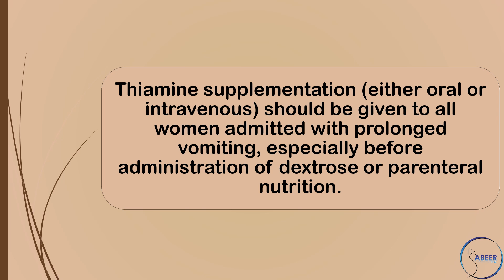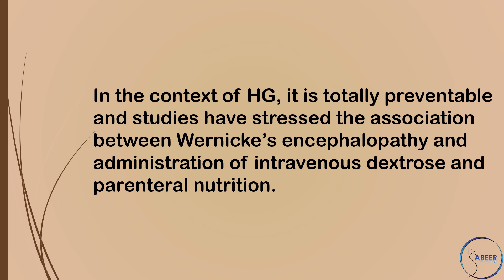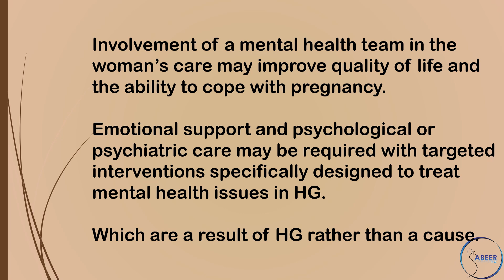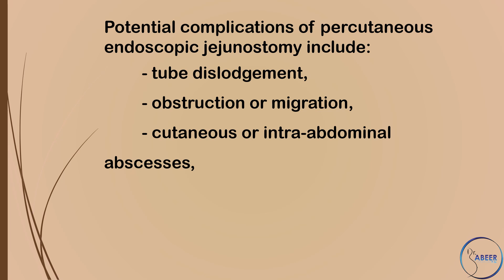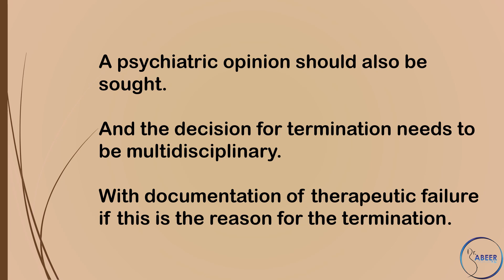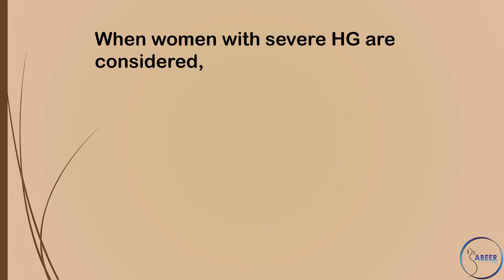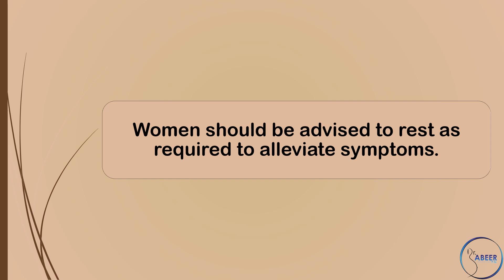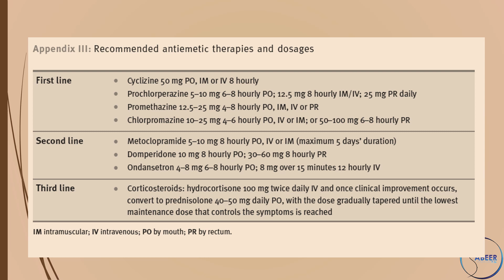RCOG GUIDELINE The Management of Nausea and Vomiting of Pregnancy and Hyperemesis Gravidarum Part 2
This guideline summarises the evidence and how to manage women with hyperemesis gravidarum.